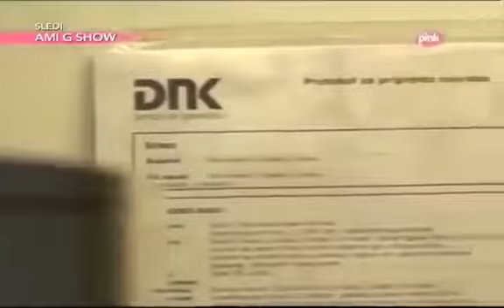EMISIJA DNK 6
Emisija dnk 11 maj 2016. Emisija dnk 11 maj 2016. Emisija dnk 18 maj 2016. emisija dnk sve epizode emisija dnk 1 epizoda emisija dnk epizode emisija dnk .

Label and copyright : Tv Pink / Ami G Show You Tube distribution: Zabranjeno svako kopiranje video i/ili audio snimaka i postavljanje .